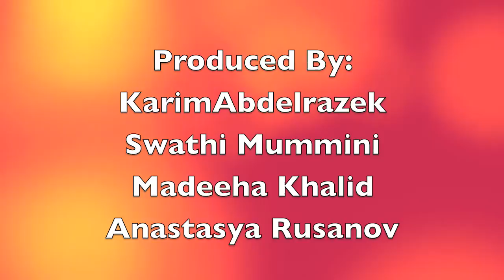My Way Home